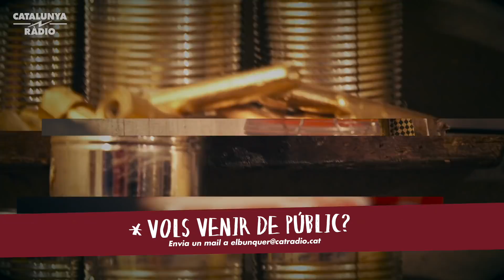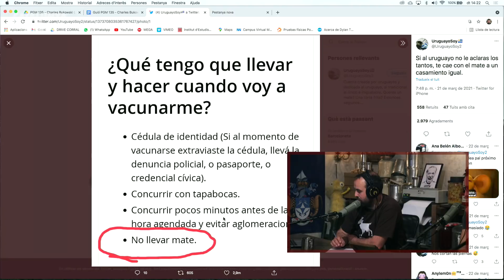EL BÚNQUER: Charles Bukowski (1x135)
Una altra vida clàssica d’escriptor: borratxeres i prostíbuls i apostes, en aquest cas a l’hipòdrom. Va viure la major part de la seva vida en la pobresa, una pobresa accentuada per culpa de les addiccions que tenia. Durant molts anys va sobreviure menjant-se una barra de xocolata al dia, la resta del salari se’l gastava en alcohol.